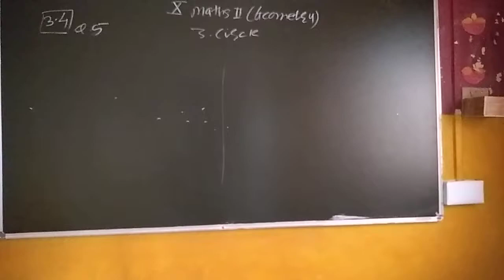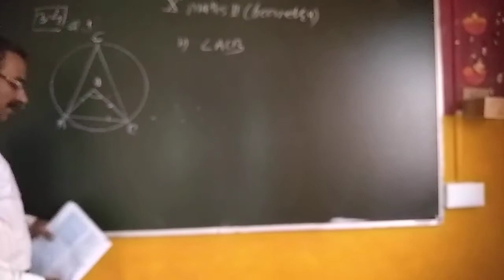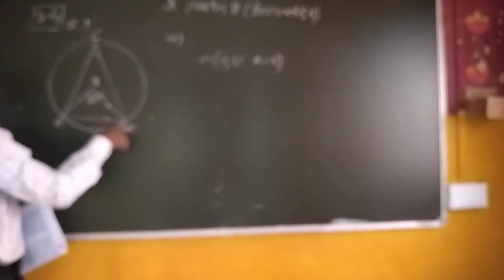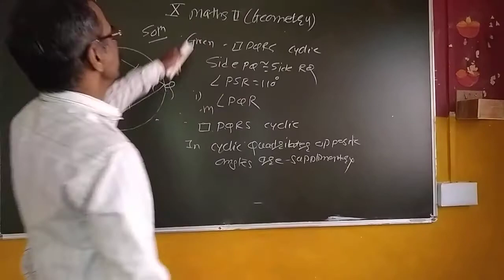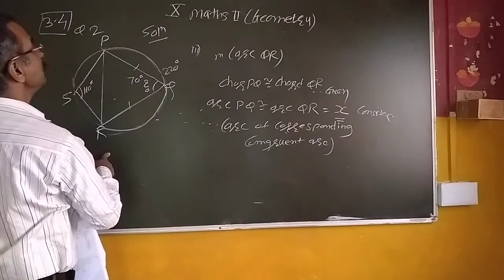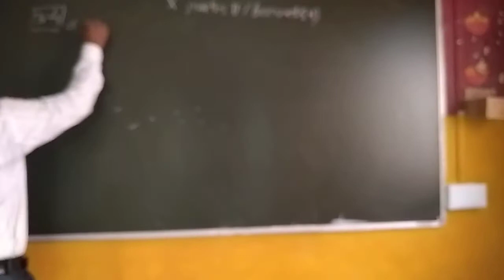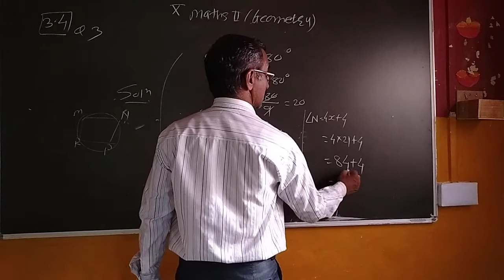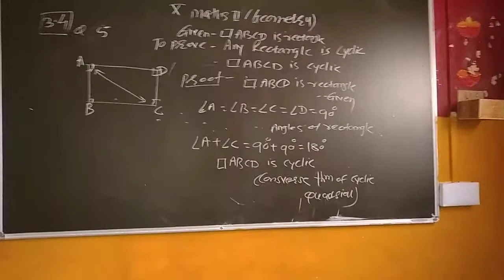Grade 10 | Circle | Practice set 3.4 | Part 1